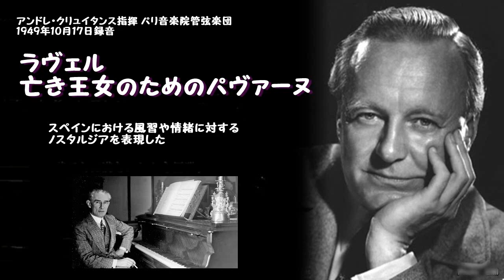ラヴェル：亡き王女のためのパヴァーヌ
アンドレ・クリュイタンス指揮 パリ音楽院管弦楽団 1949年10月17日録音